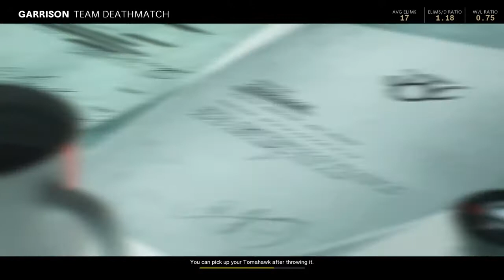Call of Duty®: Black Ops Cold War Gameplay